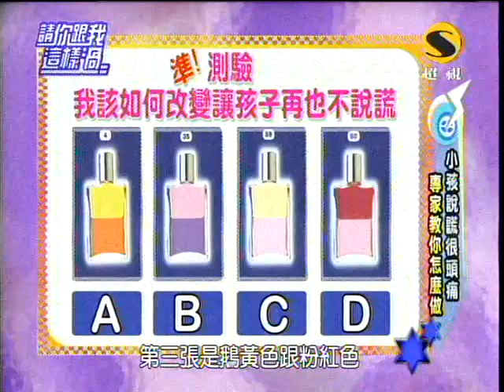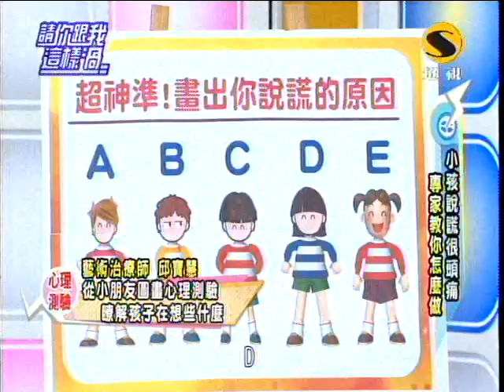超視請你跟我這樣過第185集part2我的小孩愛說謊 教你如何看破謊言